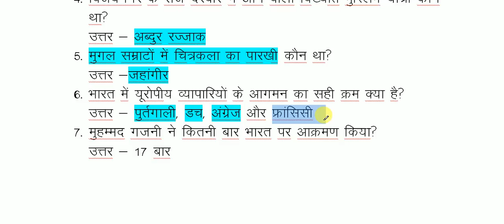Important History Gk questions answers for Bihar Police Constable Exam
Important History Gk questions answers for Bihar Police Constable Exam, Sub Inspector Exam, CDPO Exam and Other Exam: Dosto iss video me aap kuch important questions answer ko dekh payenge.